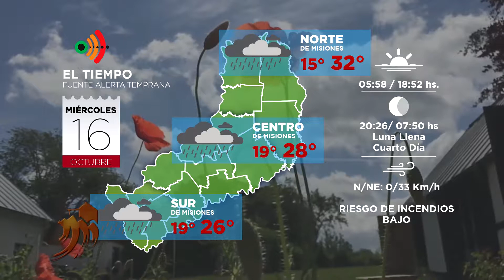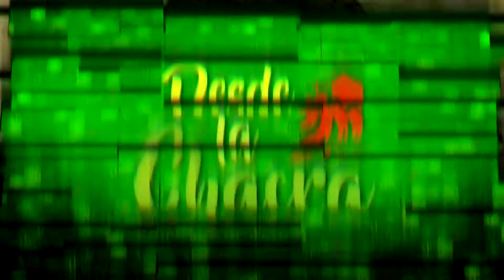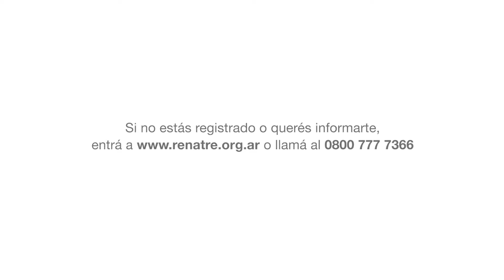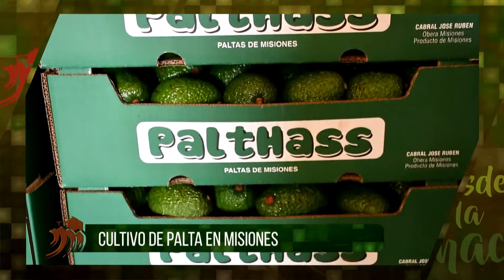DESDE LA CHACRA - PROGRAMA DEL MIÉRCOLES 16-10-19